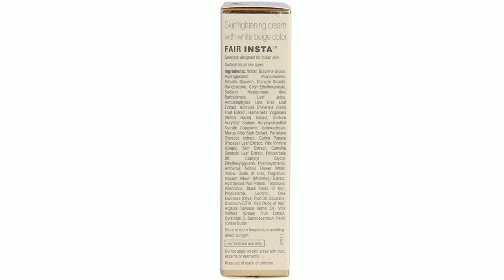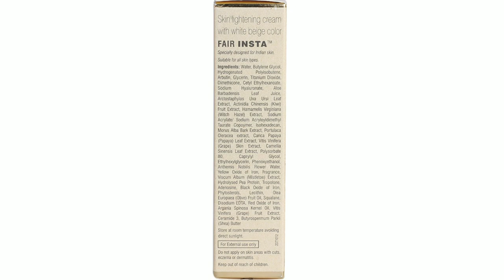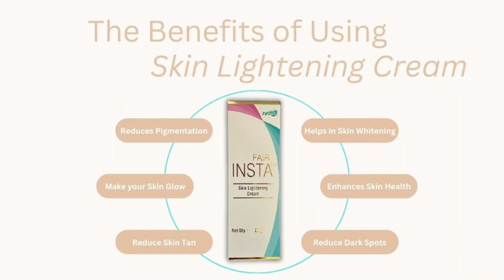fair insta skin lightening cream review in hindi | how to use fair insta skin lightening cream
Hello Friends 😊

Share Kare

fair insta skin lightening cream review in hindi
fair insta skin lightening cream benefits in hindi
fair insta skin lightening cream uses in hindi
fair insta skin lightening cream side effects in hindi
fair insta skin lightening cream kaise use kare
fair insta skin lightening cream how to use
fair insta skin lightening cream ingredients
fair insta skin lightening cream price